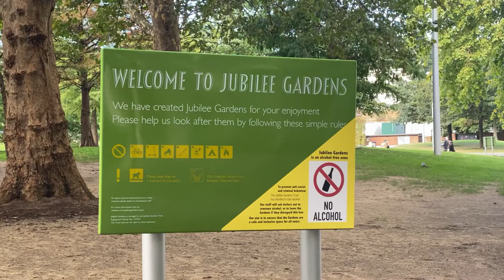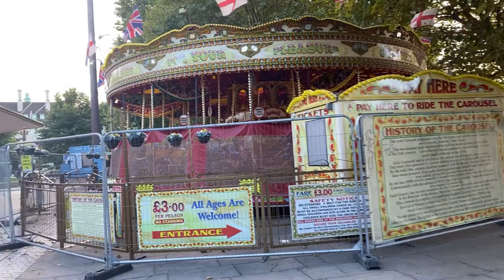JUBILEE GARDENS SOUTH BANK LONDON#october2022#southbank#londonattractions#jubileepark#londoneye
Jubilee Gardens, South Bank
Enjoy. Relax. Explore.
Jubilee Gardens is a landscaped park on London’s South Bank with mature trees, lawns and an enclosed adventure playground for children aged up to 11 years old.
The Jubilee Gardens Trust, made up of residents’ organisations, local businesses and neighbouring landowners, is the local charity responsible for the management and maintenance of Jubilee Gardens.
Jubilee Gardens underwent a transformation in 2012 to turn it into a soft, green and sustainable park with new flower beds, granite pathways and seating edges, 97 trees and a brand new contemporary playground.
The outdoor space is located within easy walking distance from several London Underground stations: Waterloo, Embankment, Charing Cross, Blackfriars and Westminster.
The children's adventure playground is open daily from 12 noon to 8pm in summer, or dusk if earlier, the Gardens themselves are open 24 hours a day.
Located at the foot of the majestic London Eye, Jubilee Gardens is a landscaped park where visitors can relax and take in the riverside views.